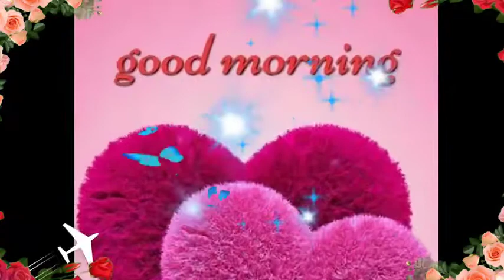Good morning Status ❤️ good Morning WhatsApp Status || good morning Shayari Status !! Good morning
Good morning whatsapp Status ❤️ Good morning Shayari Status | Good morning love status , good morning Emotional Whatsapp stauts

M. S. Raza
AS VIDEO Presented :- 30 Sec.WhatsApp Status Video For Love Romantic Sad

RN CREAT